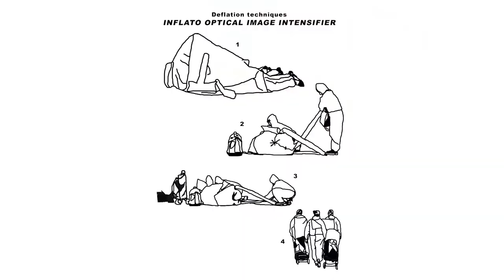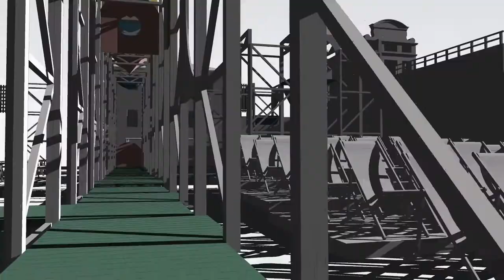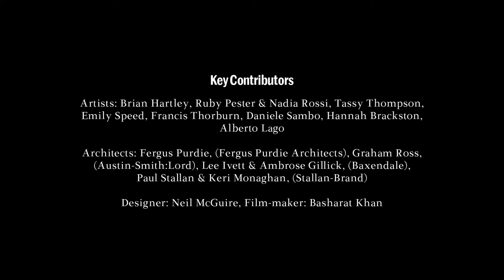Scotland + Venice The Happenstance